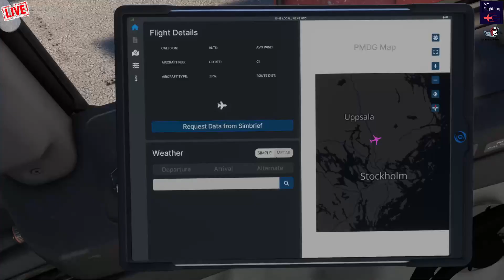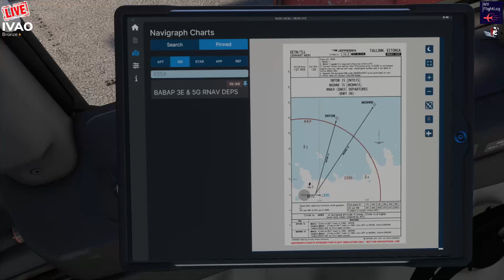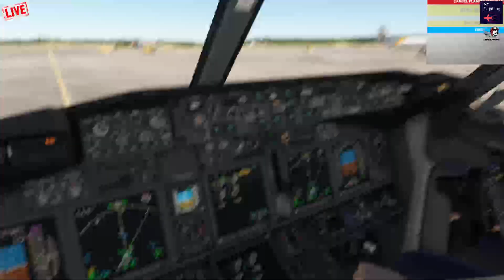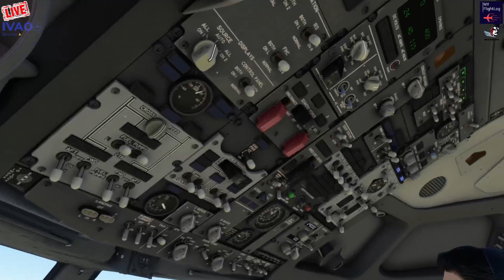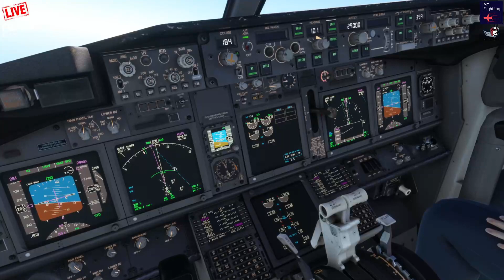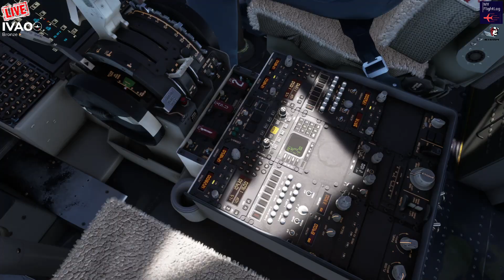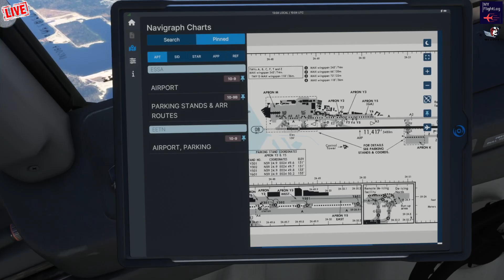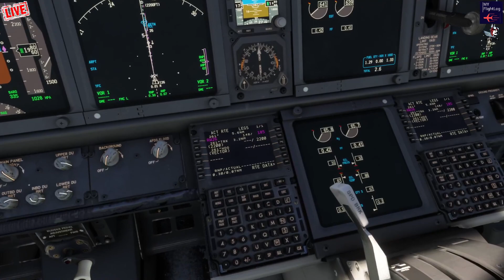DENEME YAYINIDIR..Ayarlarınızla Oynamayın